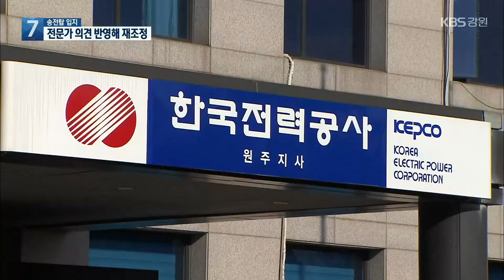“송전탑 입지 전문가 의견 반영해 재조정” / KBS 2022.01.13.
[앵커]

 동해안에서 경기도 가평으로 이어지는 초고압 송전선로의 구체적인 경과지를 논의하는 회의가 오늘(13일) 원주에서 열렸습니다.

 벌써 21번째 회의였는데요.

 주민 반발 때문에, 이번에도 결론을 내지 못하고, 결국 전문가 위원의 의견을 받아보기로 했습니다.

 [리포트]

["입지위 해산하라! 해산하라!"]

 홍천과 횡성 주민들이 한국전력공사 원주지사 앞에서 송전탑 건설 백지화를 요구합니다.

 이곳에서 송전탑입지선정위원회 회의가  열리기 때문입니다.

 송전탑반대위는 주민 대표성 없는 입지선정위에서 송전탑 위치를 정하는 것은 원천 무효라고 주장합니다.

 [남궁석/홍천군송전탑반대대책위 공동위원장 : "홍천과 횡성의 마을 대 마을, 군 대 군, 면 대 면의 분열과 갈등으로 인한 후유증을 최소화하기 위해서 백지화를 주장하는 겁니다."]

 입지선정위는 주민 반발을 의식한 듯 주민 등 외부 방청을 불허한 채 비공개로 회의를 열었습니다.

 3시간에 걸친 회의에서 경과지 노선에 이견이 큰 홍천과 횡성에 대해서 경과지 결정 방식을 수정했습니다.

 '한전 관계자와 10여 명의 전문가 그룹 위원들이 협의해 경과지 조정안을 만들어 입지선정위에 제시'하기로 한 겁니다.

 주민 반대 등 이견 조율이 사실상 어렵다고 판단했기 때문입니다.

 이 조정안은 이달(1월) 27일 열리는 제22차 입지선정위원회 회의에서 심의해 결정하기로 했습니다.

이번 결정에 대해 송전탑반대대책위원회는 한전의 뜻대로 경과지를 정하기 위한 꼼수라고 비판했습니다.